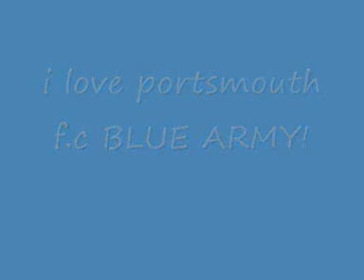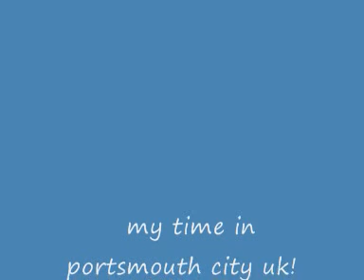My Time In Portsmouth City Pics!!!!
i love  portsmouth city its the best please comment